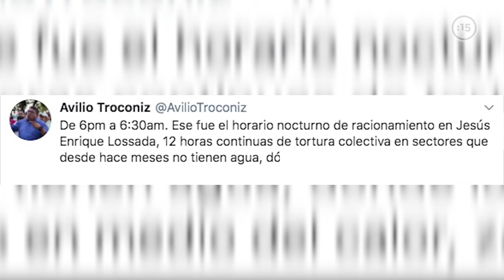Venezuela: Protestan con incendios y cacerolas por cortes de luz en Maracaibo, Zulia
La ciudad de Maracaibo y otras localidades del estado Zulia, Venezuela, están en llamas, debido a las protestas por constantes fallas eléctricas.

Los racionamientos no son programados y ocurren durante las 24 horas del día. Varios circuitos reciben cortes de 3 a 4 veces al día y en muchas zonas estos apagones alcanzan más de 12 horas.

"A las dos, a las cuatro y pico a las ochos y media, ese duró hasta las dos y pico, y a las siete y media la volvieron a quitar y llegó a las 10:30 pm, hasta cuándo" se preguntó Maritza Fuenmayor, jubilada de la administración pública.

Los prolongados cortes de luz se acentuaron el pasado 6 de septiembre cuando una falla afectó un autotransformador de la subestación Cuatricentenario.

Esta situación desencadenó focos de protestas con quema de cauchos y cacerolazos en Los Haticos, Los Cortijos, Pomona, la Curva de Molina, Palaima y Los Postes Negros.

El Zulia no solo sufre apagones diarios, sino que también es el segundo estado con más casos confirmados de COVID-19.